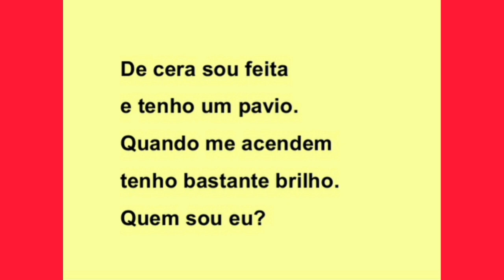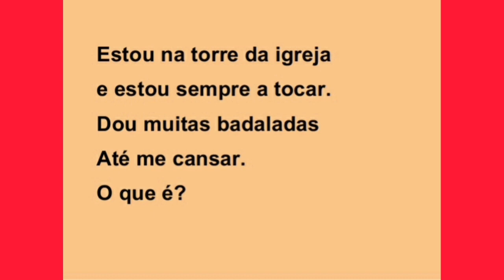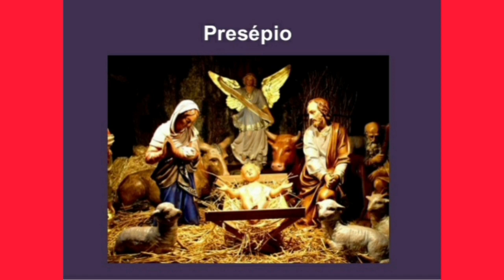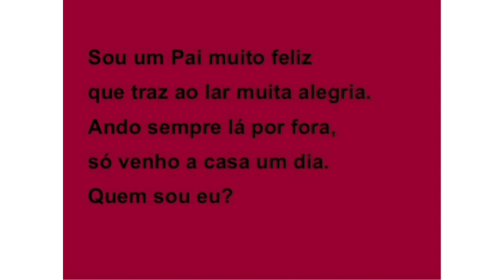ATIVIDADE DE NATAL: ADIVINHAS DE NATAL EDUCAÇÃO INFANTIL.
Neste vídeo, venho compartilhar com vocês adivinhas de Natal que você poderá está mostrando para a sua turma, se ainda estiver dando aula. São adivinhas super simples e fáceis de fazer com as crianças.